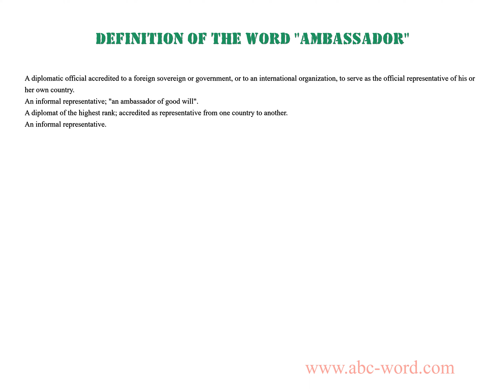Definition of the word "Ambassador"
you will find full information about this word "ambassador".
From the video you will learn the definition for the word ambassador. The lexical meaning of the word ambassador. What does the word ambassador mean? And much, much more...